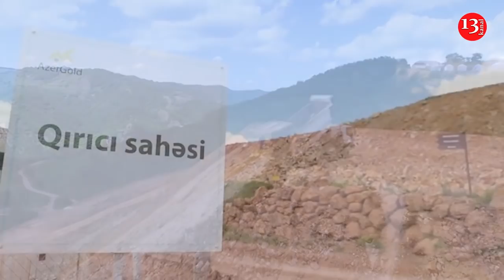Ermənilər sərhəddə yaşayanlara silah paylayır; Deputatların vaksinasiyasına START verildi-XƏBƏRLƏR